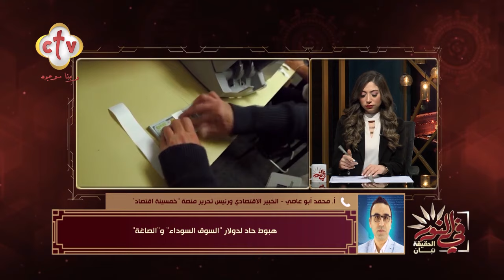فقرة الأخبار | برنامج في النور | مع شنوده فيكتور ويوستينا يوسف | 5-2-2024